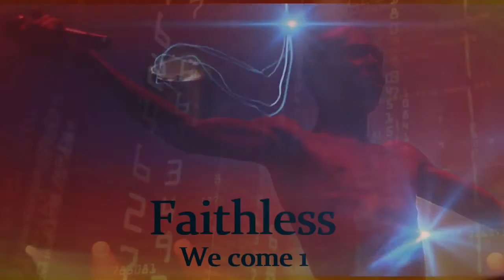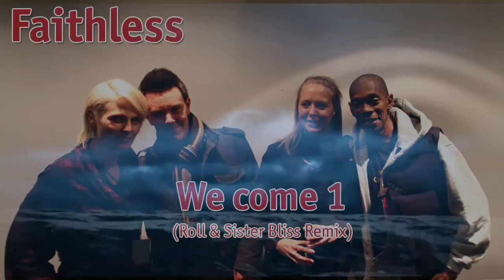FAITHLESS BASEBALL CAP HQ AUDIO